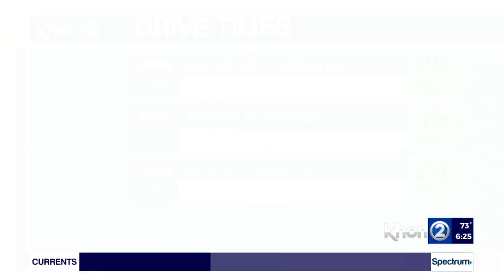Bodyboarder finishes a textbook barrel roll at Ala Moana Bowls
It's time to catch that energy swell. Now check out this ride of the day. Today's ride comes from this bodyboarder finishing off a textbook barrel roll out at Ala Moana. Check out his hair showing the speed. Thanks to Robert Belcher for the picture. Just log onto our website at KHON2.com and click on the "Catch the Energy Swell" tab to upload your photos and video.